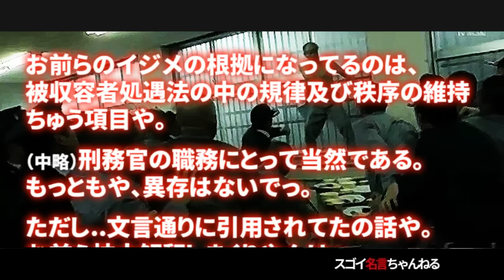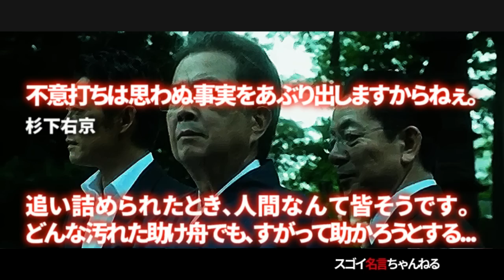相棒14（第1話）[HD 720p]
相棒14（第1話）の名台詞・名言を厳選し、まとめてみました。